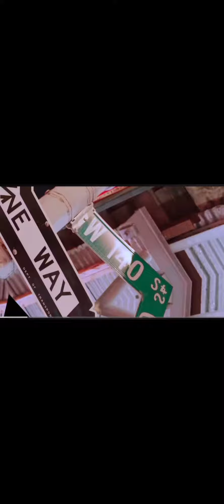DD Osama X HoodStarDotty - ON HOTS (instrumental)